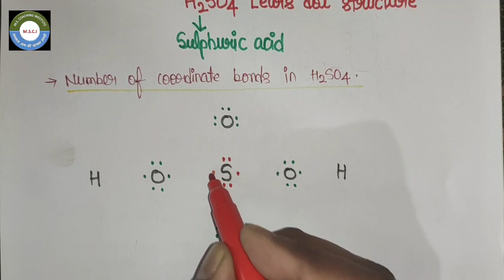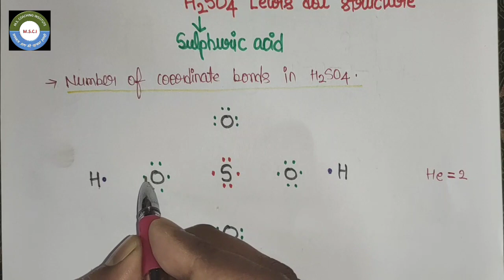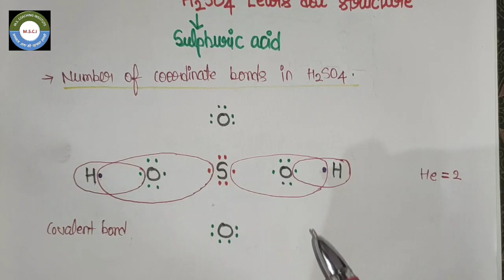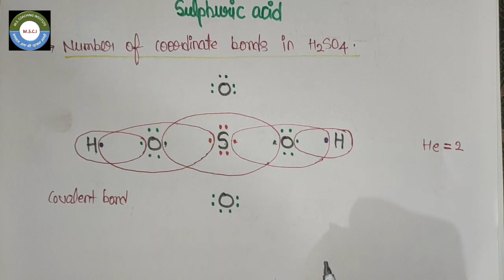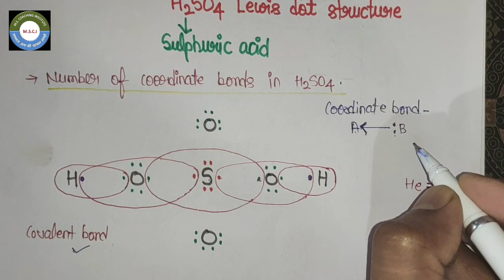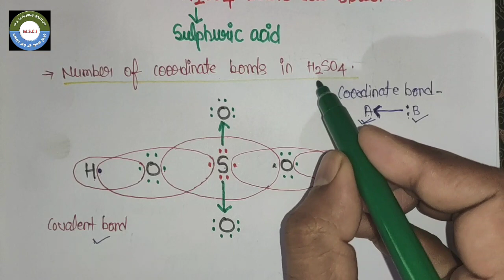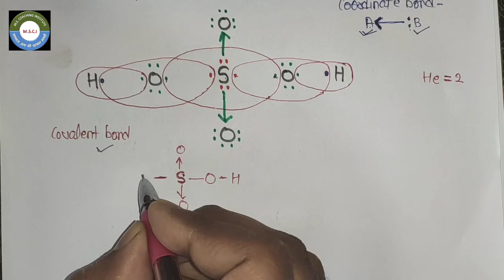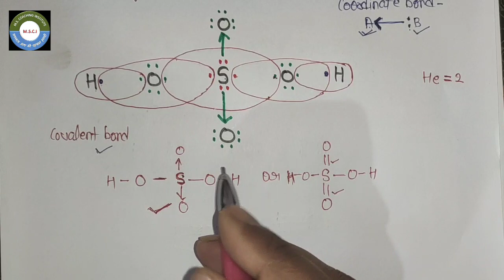H2SO4 Lewis Dot Structure | Best Method To draw Lewis Dot Structure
H2SO4 Lewis Dot Structure| How to draw Lewis dot Structure of H2SO4?

Your Queries-

H2SO4 Lewis Dot Structure

How to draw Lewis dot Structure of H2SO4

Sulphuric Acid ka electron dot structure kaise draw kare?

What is coordinate bond in chemistry

Total coordinate bonds in H2SO4